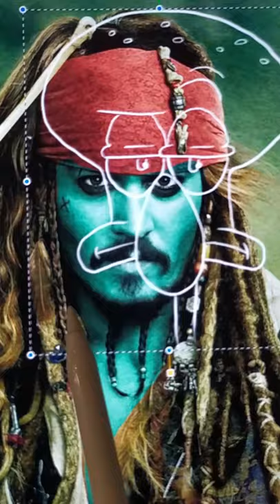Captain Jack Sparrow (Johnny Depp) turns into the Squidward👀 and he looks so funny 😂😂